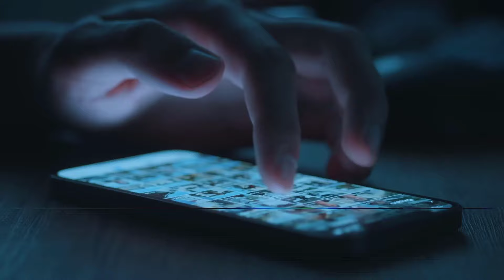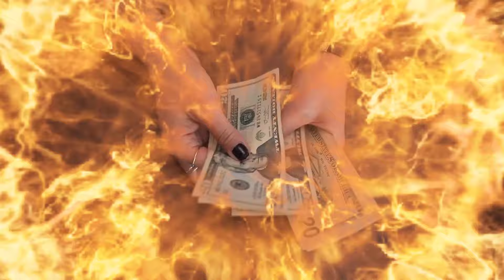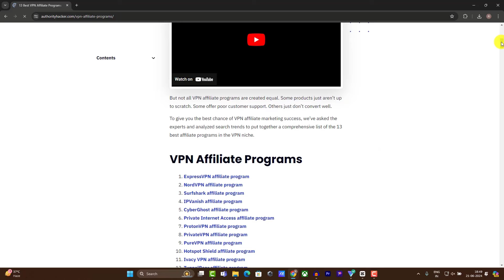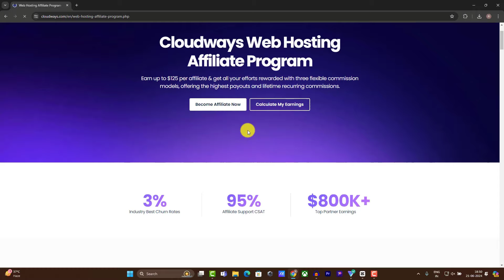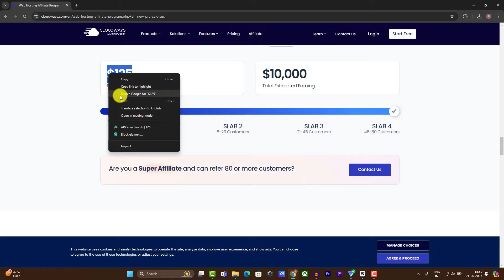Earn ₹1,0000000 As A Student🔥Zero Investment | How To Earn Money Online | Make Money Online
Agar aap kuch puchna chahte hain to aap hamse connect kar sakte hain 👇👇 Follow Karna Na Bhulein 😊